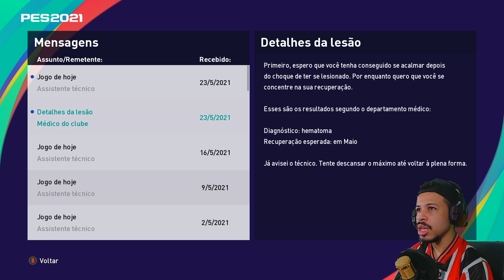1°TITULO DO DAVI VEM HOJE? FINAL COPPA ITALIA - RUMO AO ESTRELATO PES 2021 #10 (PC)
Hoje é o dia que o Davi vai entrar em campo contra sua maior inspiração o CR7 será que ele vai conseguir impressionar seu ídolo? quem vai levar a melhor nesse jogo entre fã e ídolo?